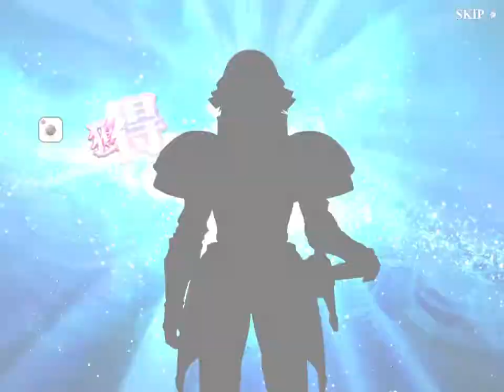夢幻模擬戰 十次十連抽